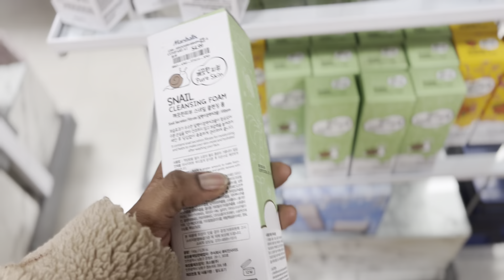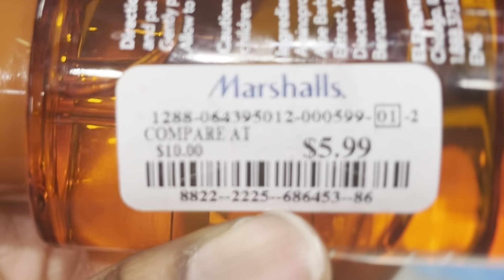GO BACK TO SCHOOL SHOPPING WITH ME (HYGIENE,SKINCARE,HAIR CARE)